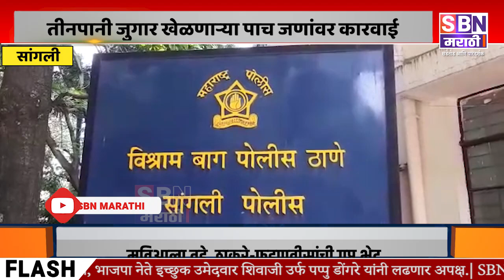SANGLI | सांगली कृषी उत्पन्न बाजार समितीच्या आवारात तीनपानी जुगार खेळणाऱ्या पाच जणांवर कारवाई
सांगली कृषी उत्पन्न बाजार समितीच्या आवारात तीनपानी जुगार खेळणाऱ्या पाच जणांवर कारवाई